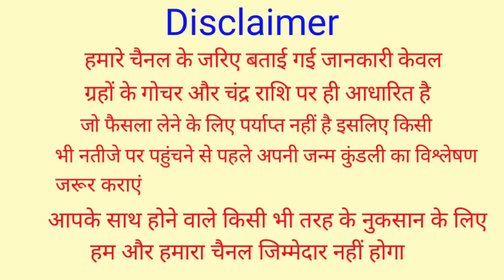25 सितंबर सर्व पितृ अमावस्या सूर्य देव को जल चढ़ाने वाले लोटे में डाल दें ये 1 चीज पितृदोष से मुक्ति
25 सितंबर सर्व पितृ अमावस्या सूर्य देव को जल चढ़ाने वाले लोटे में डाल दें ये 1 चीज पितृदोष से मुक्ति